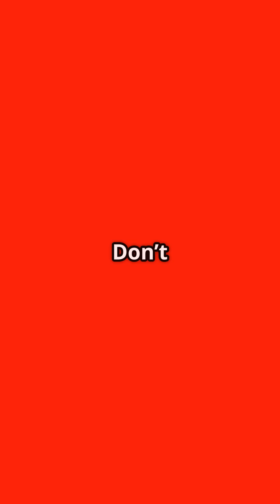Lynas Sets Record Rare Earth Output as NdPr Production Climbs | The Metalnomist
Lynas has set a new production record in rare earths, underscoring momentum in NdPr as electric motors and wind turbines continue to anchor demand. The company reports stronger separation performance and better unit costs as ore quality and plant stability improve. Mt Weld supplies higher-grade feed, while the Kalgoorlie facility supports cracking and leaching capacity; Malaysia concentrates on downstream separation and finishing. Product allocation remains centered on NdPr oxide, with balanced volumes in lanthanum and cerium for catalysts, polishing, and glass. Commercially, Lynas continues to blend long-term contracts with index-linked pricing, which passes market moves through with a time lag. Near-term priorities focus on metallurgy, debottlenecking, and working-capital discipline to support delivery and future growth options. For metals investors and supply-chain planners, the key watchpoints are NdPr recovery, ramp-curve consistency across Kalgoorlie, and order visibility from EV and wind customers. This 60-second brief distills the operational drivers, market context, and what to track next in the rare earth value chain.

Focus keyphrases: Lynas record rare earth output, NdPr production, Mt Weld, Kalgoorlie ramp-up, Malaysia separation, EV and wind demand